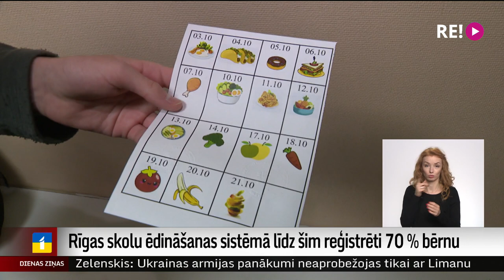Rīgas skolu ēdināšanas sistēmā līdz šim reģistrēti 70 % bērnu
No šodienas par ēdināšanu Rīgas skolās un bērnudārzos lielai daļai bērnu vecāku ir jāpiemaksā. Kurš turpmāk ēdīs siltas pusdienas un kurš – ne? Lai to administrētu, izveidota īpaša elektroniskā sistēma, kas daudziem vecākiem un skolu direktoriem aizvien sagādā pamatīgas galvassāpes. Atbildīgās amatpersonas mierina, ka līdz nedēļas beigām visas neērtības atrisināšot un jau pašlaik esot vērojama pozitīva tendence – sistēmā piereģistrēti jau 70 % bērnu. Plašāk – Vitas Anstrates sižetā.